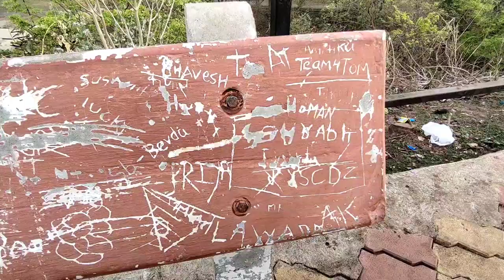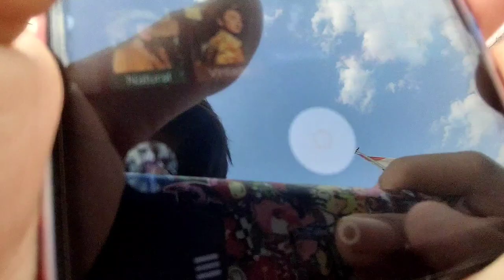Dalli Rajhra Ka Rath - इतना बड़ा 😱 पूरे लोहे से बना हुआ विशाल रथ | City Explore Raipurkajoshi